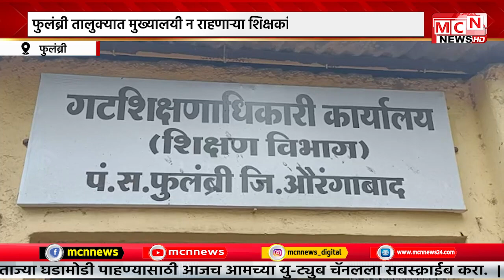MCN NEWS| फुलंब्री तालुक्यात मुख्यालयी न राहणाऱ्या शिक्षकांचे घरभाडे भत्ता बंद होणार